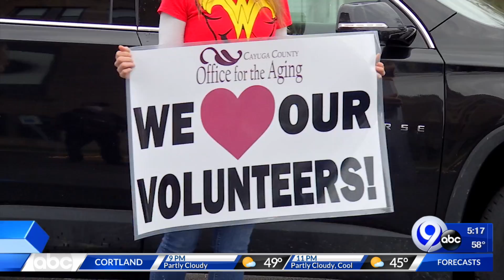A heroes send-off for Meals on Wheels drivers